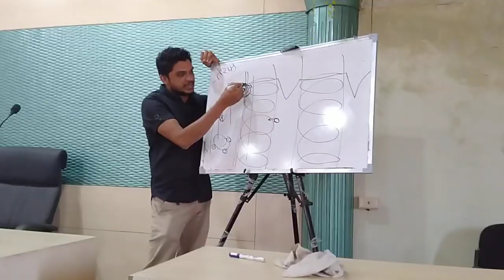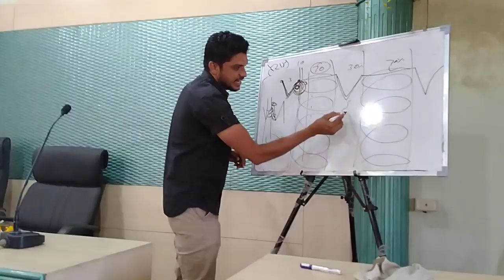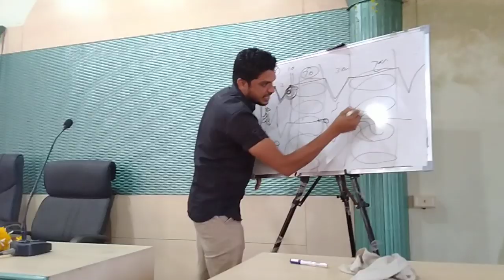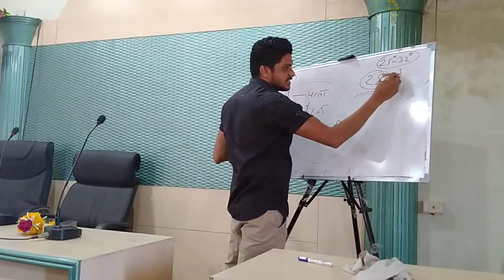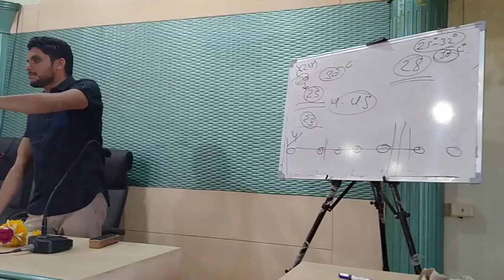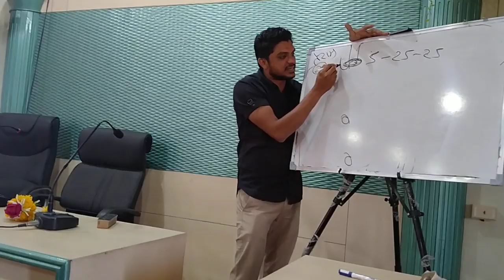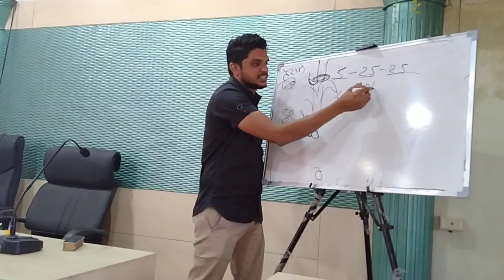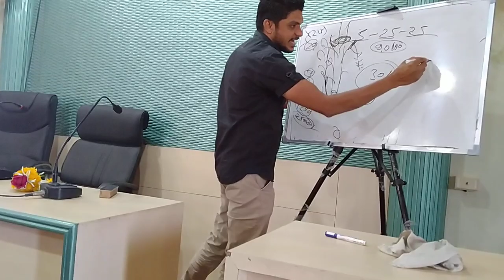424- 1 February 2020